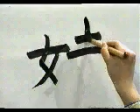ESTE ES UNO DE LOS KANJIS MAS FRECUENTES EN EL IDIOMA JAPONES | GAMBATEANDO - Japones Para Todos